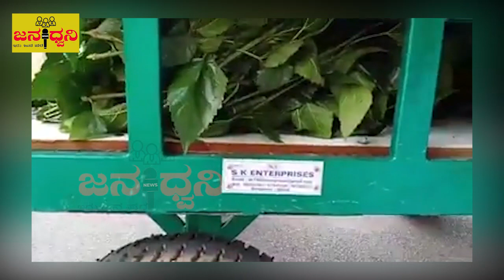ಈ ರೈತನ ಐಡಿಯಾ ನೋಡಿದರೆ ನೀವು ಖಂಡಿತ ಶಾಕ್ ಆಗ್ತೀರಾ!!"ರೈತರಿಗೊಂದು ಸಲಾಮ್"|| Jana Dwani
"ರೈತರಿಗೊಂದು ಸಲಾಮ್"